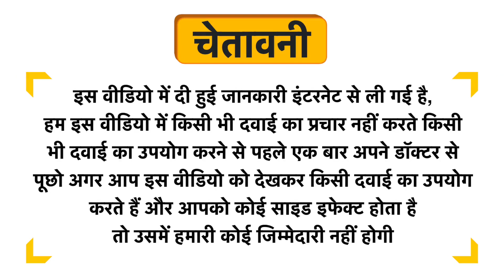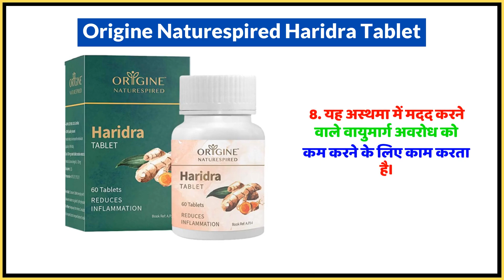Origine Naturespired Haridra Tablet Uses in Hindi | Side Effects | Dose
Origine Naturespired Haridra Tablet Uses in Hindi | Benefits | Side Effects | Dose